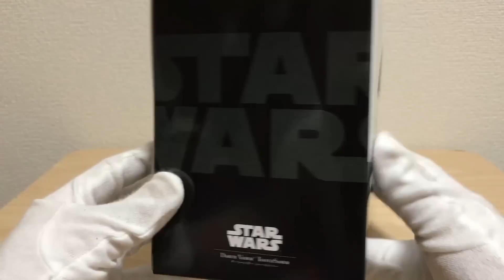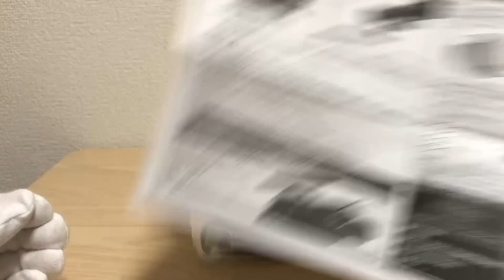プレミアムバンダイから荷物が届いた！！！！！！！！！！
スターウォーズ ダースベイダー トゥースセイバー
star wars darth vader tooth saber review premium bandai disney toy